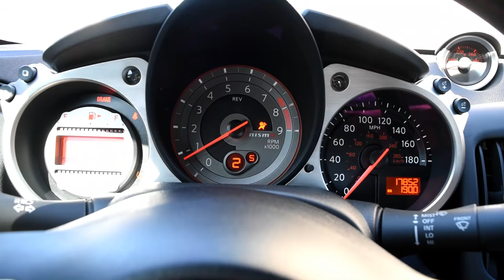O MAIOR ENCONTRO DE 350Z DO BRASIL! «Bruno Bär»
No dia 24 de fevereiro de 2018 amigos de todo Brasil se encontraram no segundo Meeting Ballon of Z em Cotia - SP. Estiveram presente diversos 350Z, 370Z, Lancer Evolution, Subaru STI  e alguns carros exclusivos como Silvia S14, 300ZX, GTR R33 entre outros.
Confira a cobertura exclusiva que fiz do evento.

→ 11/03 - Drift Racer - Kartódromo de Registro - SP
→ 17 e 18/03 - Motor Show - Speedway Baln. Camboriú - SC

» Músicas
Put It On The Floor
Hanging Out